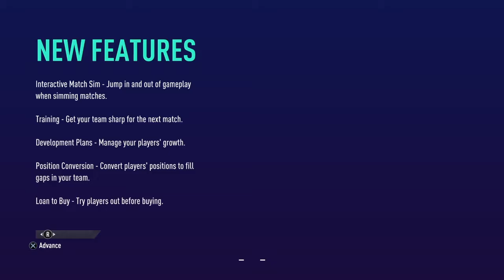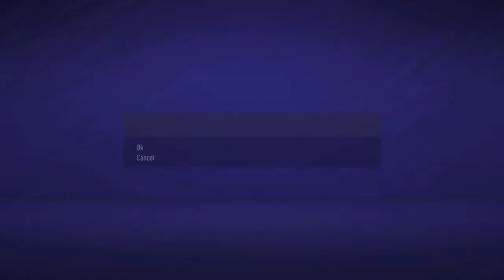Reading vs Sivasspor (Career mode 2)